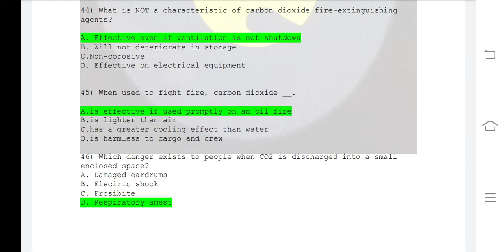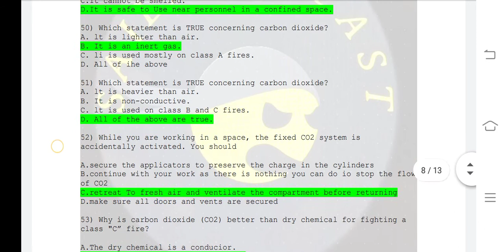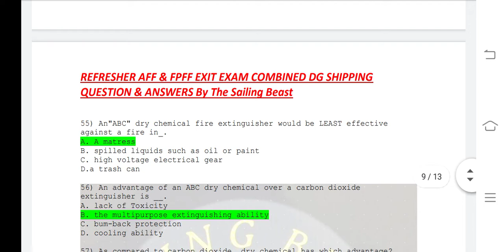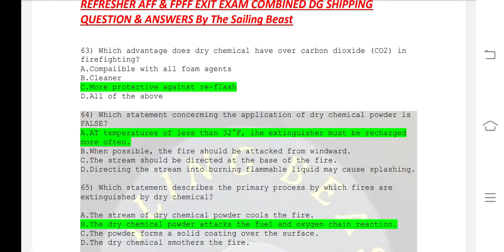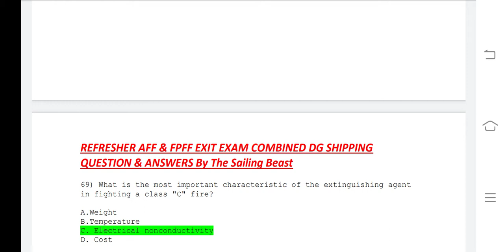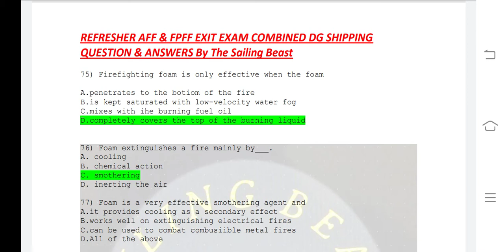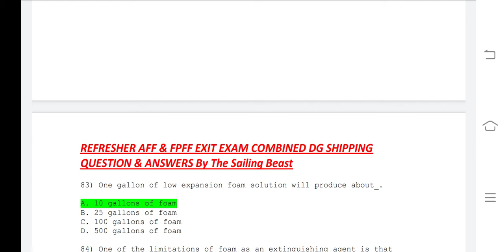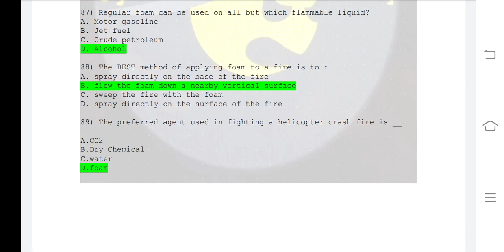Refresher AFF & FPFF Exit Exam DG Shipping Questions With Answers Combined Set 10